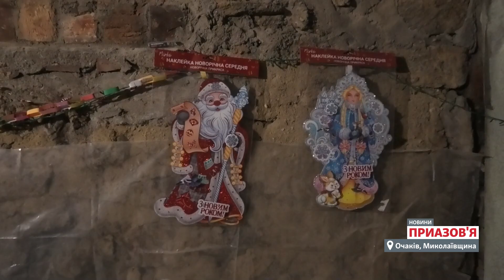«Хіба ми живемо? Ми ж мучимося»: 78-річна жителька Миколаївщини показала оселю після обстрілів РФ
«Я отам сиділа якраз, як оце трухонуло. Боже і здається зараз плита впаде на тебе і тільки чекаєш, що вже все. Люди гинуть, молоді, страшно ну і тобі страшно, хоч ти й старий. Все одно не хочеться такою смертю помирати», – розповіла кореспонденту «Новин Приазов'я» жителька Очакова Валентина. За її словами, через російські обстріли їй у 78 років доводиться більшу частину дня проводити у холодному підвалі.

Очаківська громада Миколаївської області потерпає від російських обстрілів. 9 січня армія РФ поцілила в залите бетоном сховище протикорабельних мін часів Другої світової війни, повідомив очільник області Віталій Кім. Це призвело до значних руйнувань.